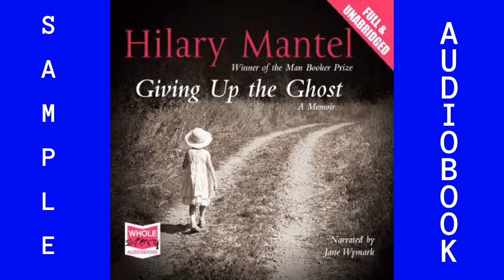Best audiobooks in English Audiobook Sample ISBN9780007237258 9 .